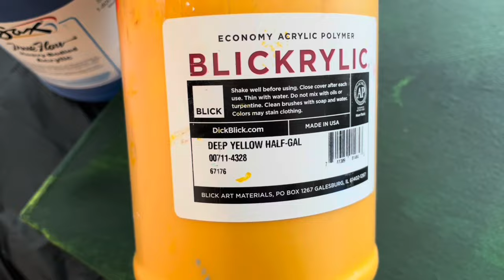Easy Abstract Painting on a Large Canvas. Enjoy The Beauty of Green.